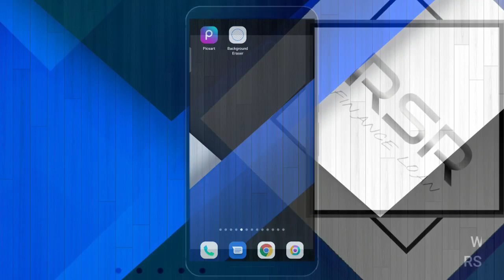pretti loan instant approval without income proof today new loan app 2022 low civil score no income